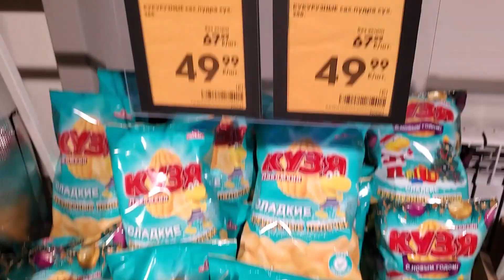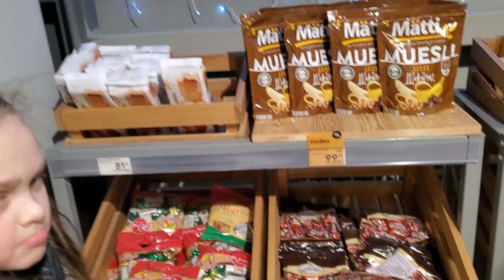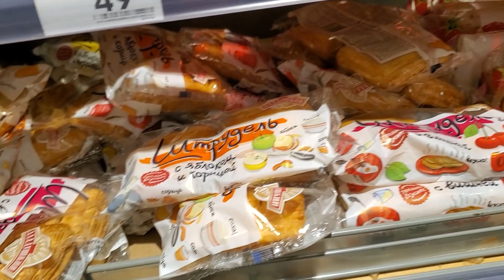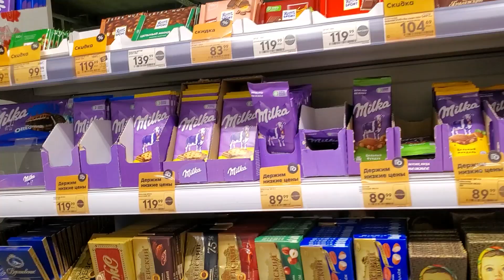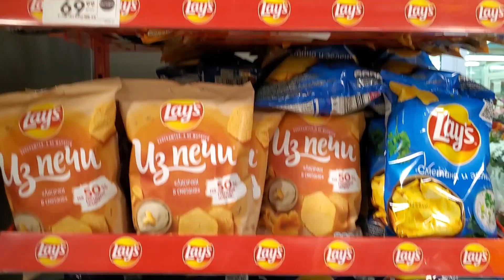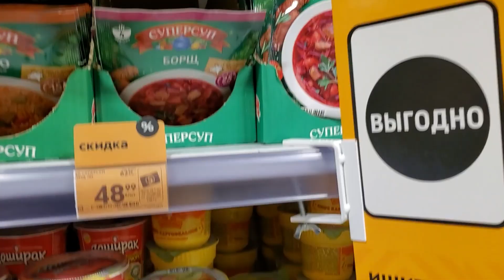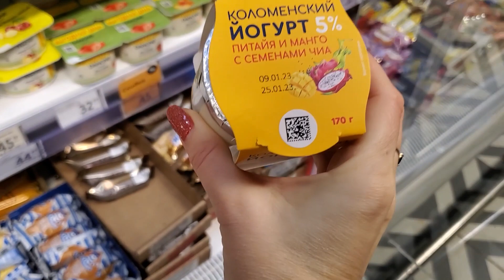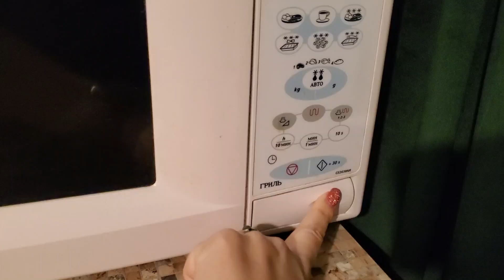✅️ПОКУПАЕМ И ЕДИМ ЕДУ В ПЯТЁРОЧКЕ! БЕЗУМНЫЕ НОВИНКИ ЧЕЛЛЕНДЖ!